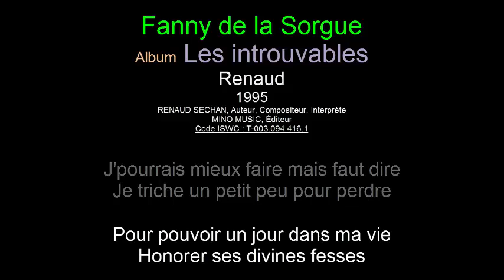Fanny de la Sorgue